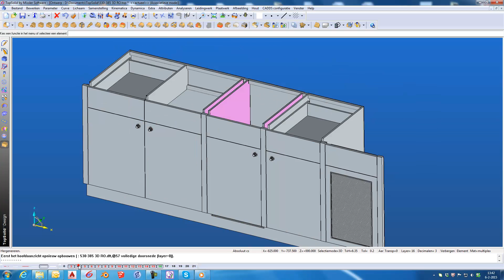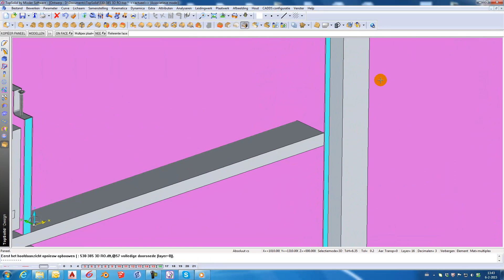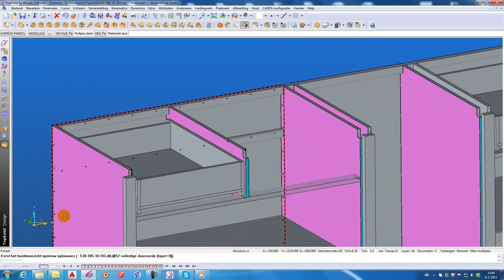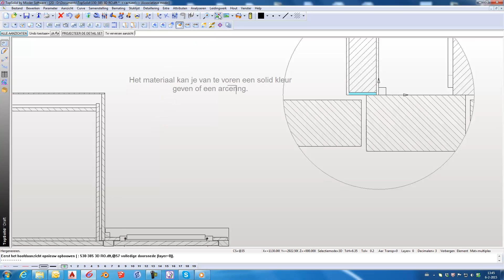TopSolid'Wood - HPL & ABS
HPL & ABS in TopSolid'Wood